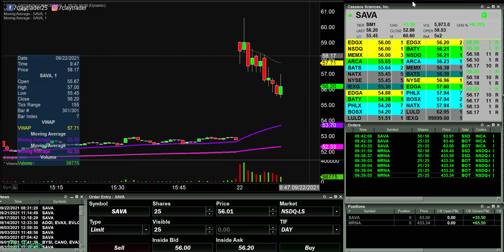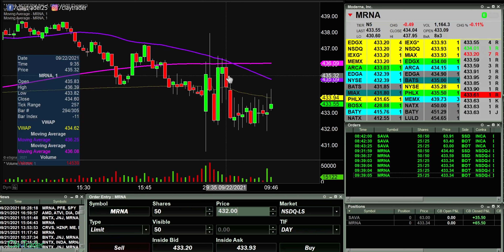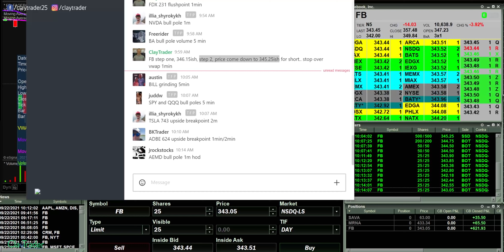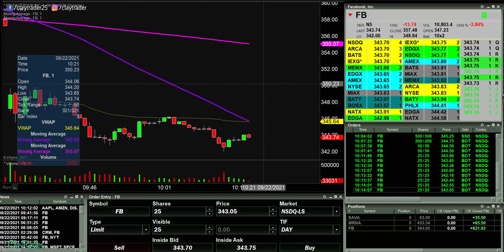[LIVE] Day Trading | $715 in 45 Minutes as a Side Hustle...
Are you an ambitious person who is looking for a side hustle in order to create another source of income? Let me show you the power of learning how to day trade stocks online! I will not show you using "theory" or from the angle of "I once read it in a book", but rather, from a very real life angle. How so? I was able to capture some of my personal day trading results on video that illustrate just how awesome of a side hustle it can be. Let me be very upfront and blunt about this side hustle though. It is not easy! It will require a truckload of effort and persistence. There will be times when you get punched in the face and will want to quit. This is why I started off the entire description with the characteristic of "being ambitious". If you do enjoy a good challenge and want to be pushed to your limits with the opportunity at having unlimited financial potential, then you need to learn more about online day trading and how it works. I hope this video can motivate you into wanting to dig deeper into the side hustle of online day trading!